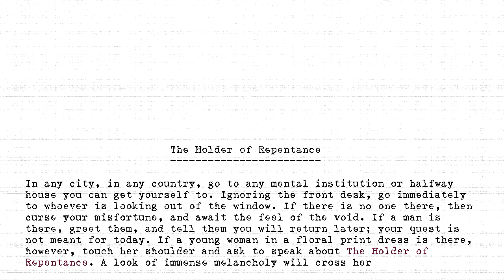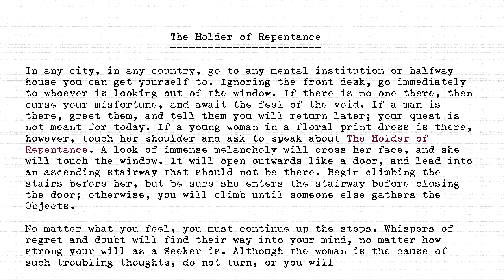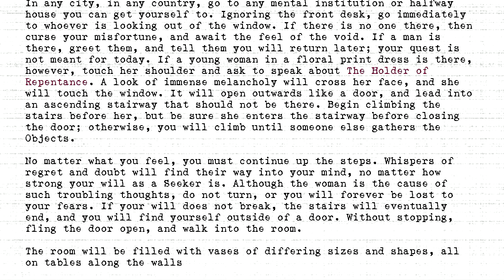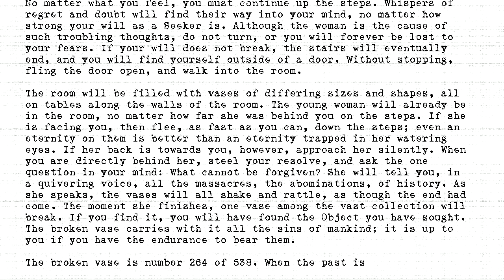The Holders - #264 - Holder of Repentance